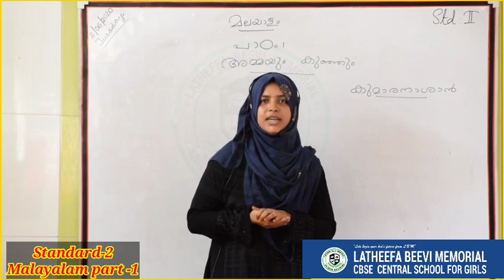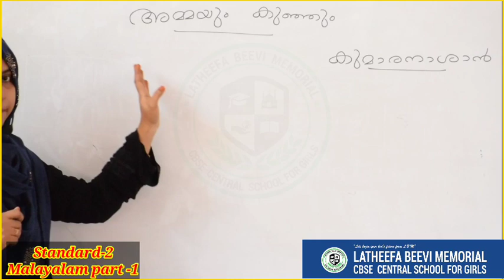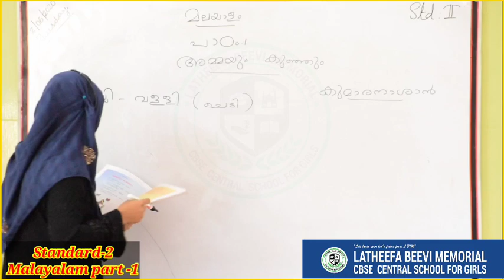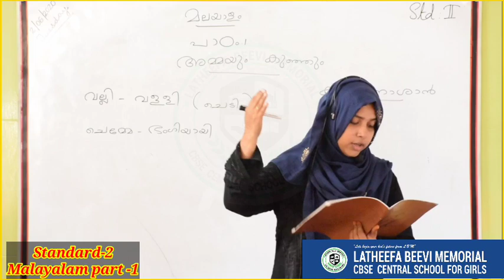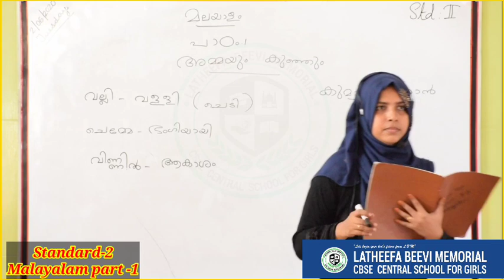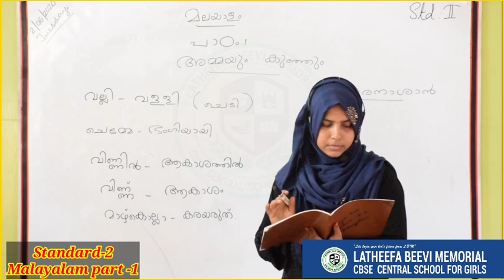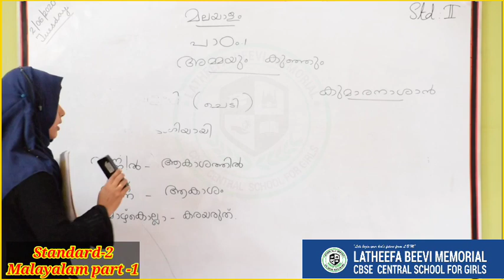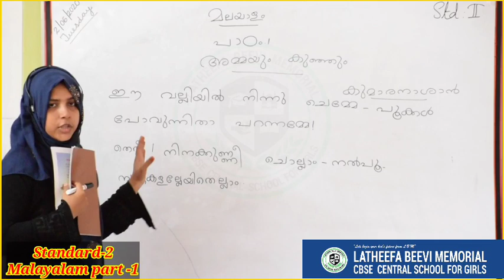LBM│STD 2 MALAYALAM│PART 1│03-06-2020│TEACHER: AJEENA│LBM SCHOOL AYATHIL KOLLAM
Welcome toLBM School
Assalamu Alaikum

Latheefa Beevi Memorial School is a family focused and child centered school for girls in the heart of Ayathil. Housed in a beautiful building near to masjid Hujjaj, in a spiritual and peaceful environment, our children are surrounded by rich and meaningful learning experience.
In this era of most advanced technologic and scientific breakthrough, we often forgets the value of our spiritual morals. Guided by the teachings and wisdom of Islam, LBMS children participate in a deeply enriching and fulfilling educational experience.